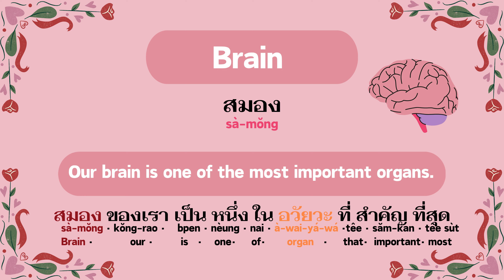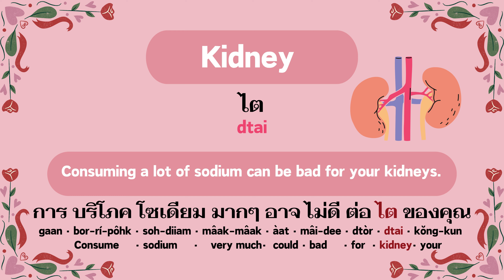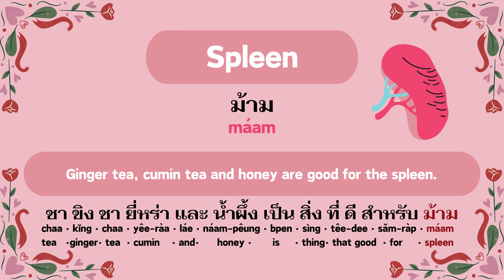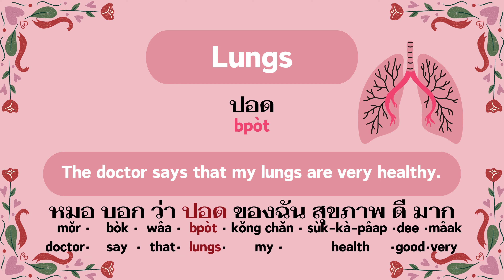【Learn Vocabulary in Minutes】Body Organs｜ Basic Thai Words ｜Thai for Beginners อวัยวะภายในภาษาอังกฤษ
The video summarizes how to say Body organs in Thai and provides some examples to aid memory and hopefully improve learning.

If you like my channel and creations and find it helpful in learning Thai for yourself.

Feel free to help me continue my work with a cup of coffee, thank you very much!❤️

In this channel, we provide you with the most effective way to train your listening skills in Thai, helping you to improve your Thai, enhance your listening skills, and expand your vocabulary. Whether you are a beginner or someone who wants to become more fluent in Thai, we have something for you.

👂 Learning Highlights:

Highly Effective Thai Listening: By listening to standard Thai native speakers, you can quickly improve your listening skills and learn to recognize different accents and tones.

English dubbing: Our specially designed Thai listening training videos with English narration make it easier for you to understand the content without having to stare at the screen all the time. The English voice-over will accelerate your learning process and ensure that you fully understand every word of Thai.

Improve your vocabulary: We provide beginner level vocabulary and phrases to help you expand your Thai vocabulary so that you feel more confident in a variety of situations.

Speak fluent Thai: By listening repeatedly, mimicking pronunciation and reading out loud, you can gradually achieve fluency in spoken Thai.

Let's embark on the journey of learning English together, grow and improve together!

當您訂閱後，請點擊通知鈴鐺，以便接收我們未來的影片通知！感謝您的收看和支持。
如果有任何問題或是對影片有任何建議，歡迎在下方留言
非常感谢♥！